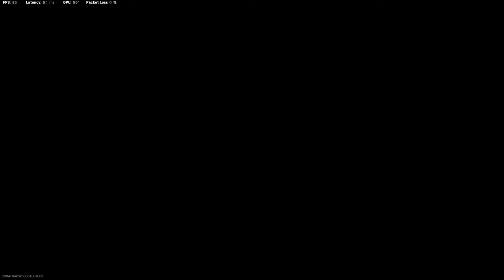Rebirth W - Vigs, Fats, John, Burger